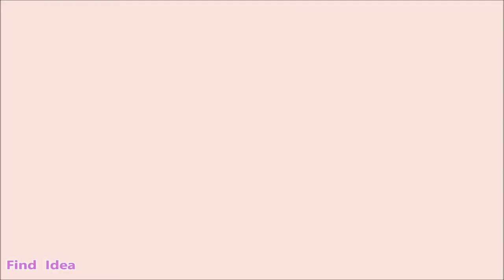panda pot form bottle ideas for garden how to make a panda pot form bottle ideas for garden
panda pot form bottle ideas for garden Find Idea
how to make a panda pot form bottle ideas for garden